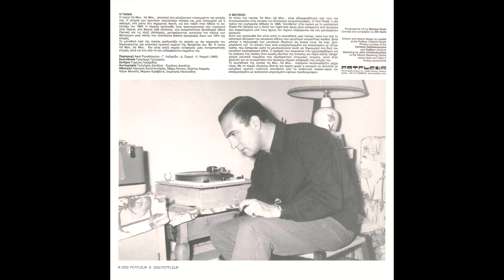Γιώργος Θεοδοσιάδης - Αλάσκα Cafe (Alaska Cafe) - 1965.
The Movie: Υιέ μου...Υιέ μου (My Son...My Son).
Directed by Grigoris Grigoriou (Γρηγόρης Γρηγορίου).
10'' LP Album: Υιέ μου...Υιέ μου (Potfleur) Greece.